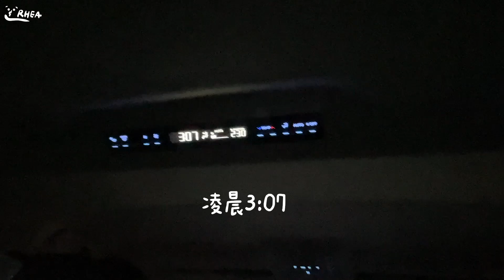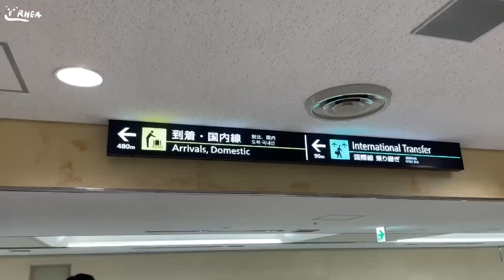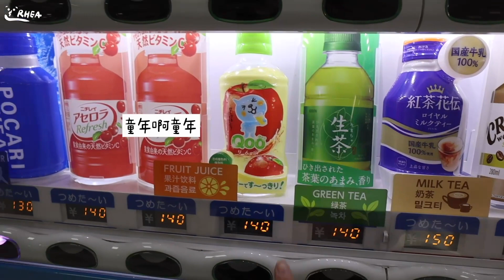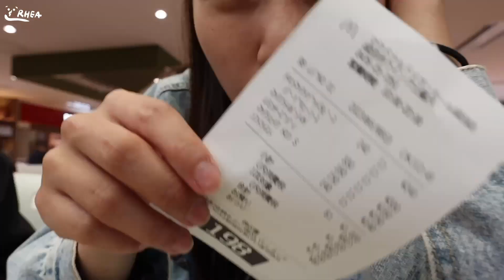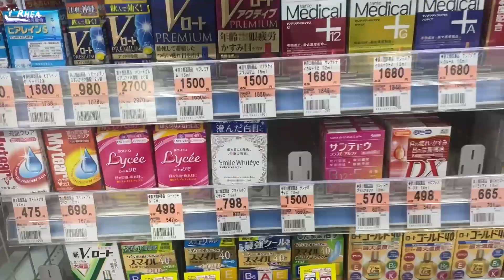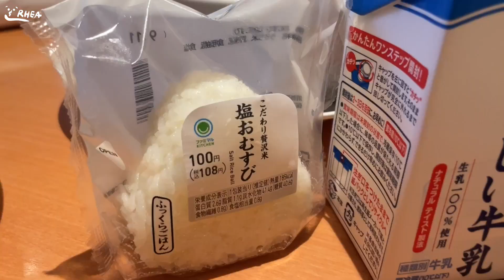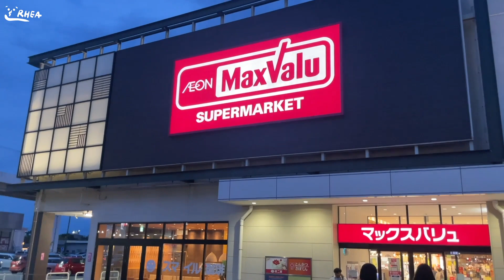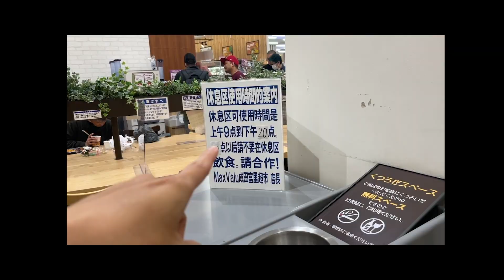【遊日本】#6 第一次去日本，會成功變成哈日族嗎？立志要看到地理課本上出現過的景點！日本麥當勞薯條有不一樣嗎？｜Rhea走跳世界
終於！我終於踏上日本本土了
去韓國N次，我這個哈韓族要變成哈日族了嗎？
一切都覺得新奇～
這次的目標就是要看到地理課本上出現過的景點
如果你也是初次來日本
歡迎大家可以參考我的行程景點呦！

00:00 出花！！
02:05 腳腳踏上日本本土了
03:40 必去的shopping點
07:51 成田
07:55 成田新勝寺
08:43 成田市區/車站